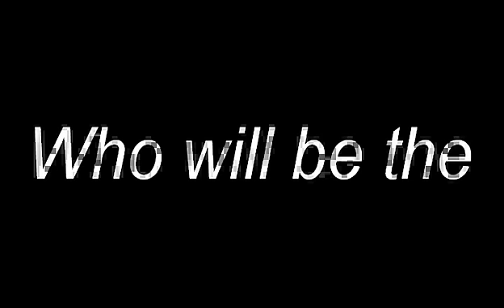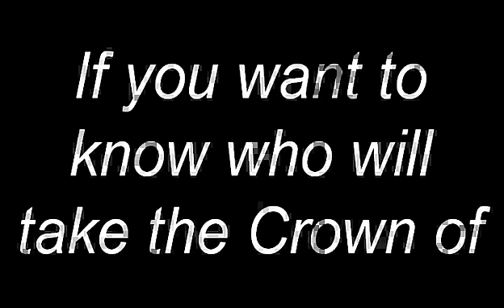Welcome to the 2011 HDTV Shootout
ValueElectronics.com Inc, the leading independent flat panel retailer in Westchester County, NY, has contracted with a charter member of the Image Science Foundation (ISF) and other well respected video engineers to evaluate the newest flagship flat panel HDTVs from the five leading manufacturers on Saturday, September 17, at 6:00 PM and Sunday, September 18, at 1:00 PM. The seventh annual event, held as always at Value Electronics' retail location in Scarsdale, NY, will feature a shoot-out evaluation using Society of Motion Picture and Television Engineers' (SMPTE) standards, the only accredited calibration standards set by the consumer electronics industry. The televisions featured are all 55" -- 65" high-end LEDs and plasmas from Panasonic, Samsung, LG, Sony, and the new Elite. The events will be streamed live over the internet for future viewing. Consumers and media representatives are also invited to attend, however seating is limited to 30 per event and available on a first-come-first served basis by registering

Robert Zohn, founder and president of Value Electronics, commented: "Our Shoot-out has proven to be a 'must attend' event among true HD enthusiasts and industry leaders each year, featuring a demonstration of how flat screen HDTVs perform as they come out of the box in their standard mode, and then again when they are professionally calibrated to ISF standards. ValueElectronics is the only company to conduct an independent test of HD panels simultaneously on all leading brands."

The 7th Annual Flat Panel Shoot-out will involve:
• Kevin Miller of ISFTV and TweakTV, along with expert calibrators D-Nice and Ed Johnson, will calibrate the seven flat panels and provide their findings and other key background information in individual presentations. National trainers and product specialists from the manufacturers have been invited to present product features as well.

• Evaluation of contrast ratio, peak brightness, black level, color accuracy, color saturation, motion resolution and energy efficiency will be measured and discussed. All the high-end models to be tested are 3D capable, so ValueElectronics will be evaluating 3D performance as well. The audience will vote on each of the four picture quality attributes, with the winning panel crowned "King of HDTV."

• All tested panels will be concurrently fed through a professional HDMI distribution amp from the same Blu-ray player using the exact same HDMI cables for all panels. Furthermore, the a/c power will be a dedicated 20 amp circuit run through a power conditioner.

• A Q&A session will be held at the end of each presentation. "In addition to the tested panels, several manufacturers are expected to display and provide information about advanced products that will launch in the future, with image and audio that provides a true reference quality for the audiophile and videophile," Mr. Zohn added. Shoot-out findings will be available within one week of the events for members of the press who contact ValueElectronics. The public and press can register online to attend